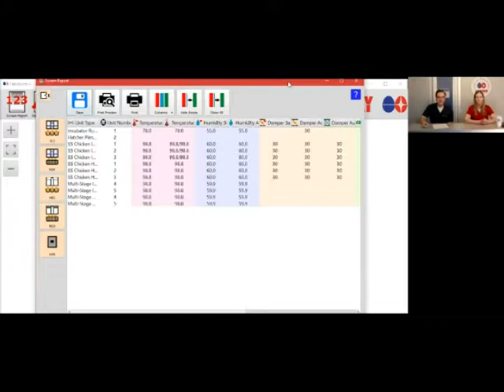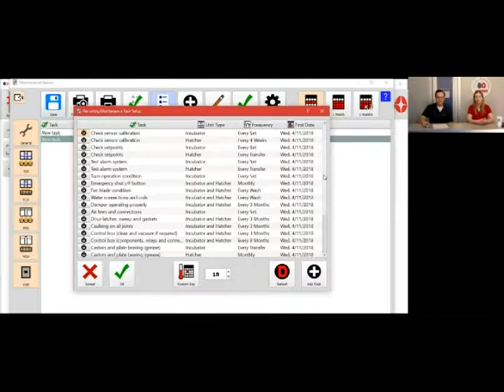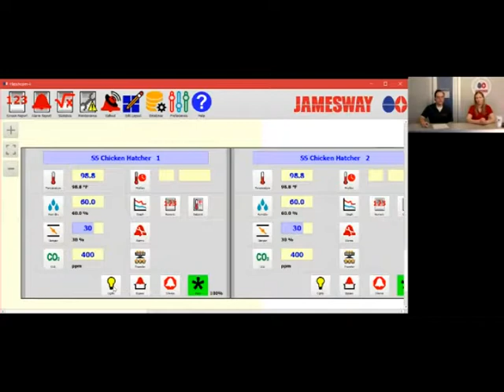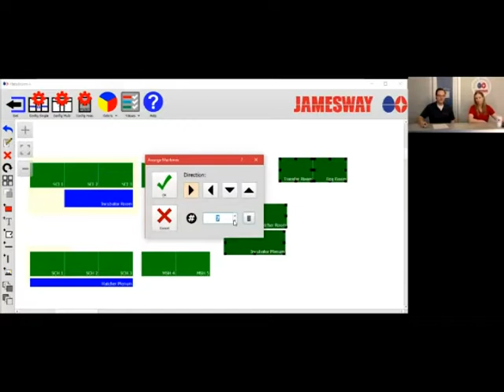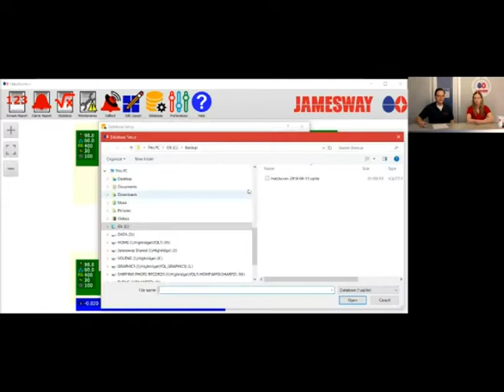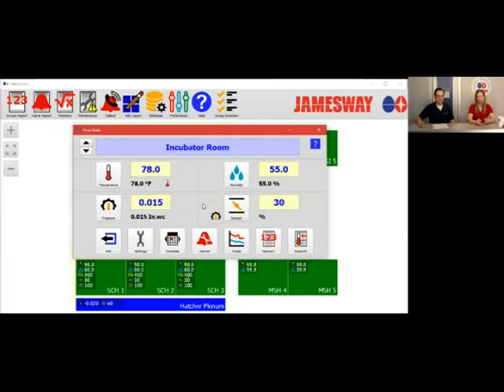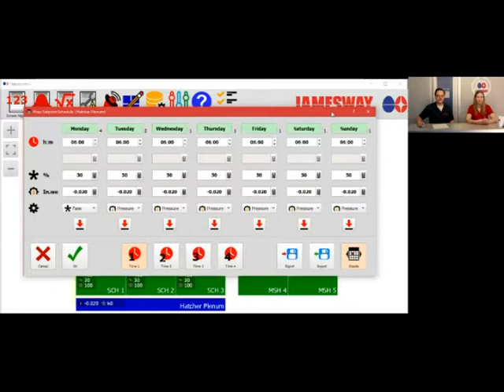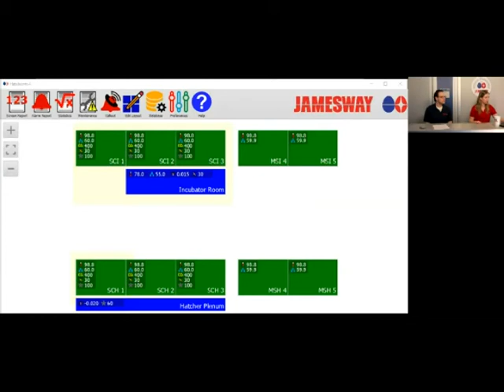Webinar Wednesdays 8 Introducing Hatchcom 4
Curtis Lapinskas discusses the new upgrades to Jamesway's Hatchcom hatchery monitoring system, Hatchcom 4.